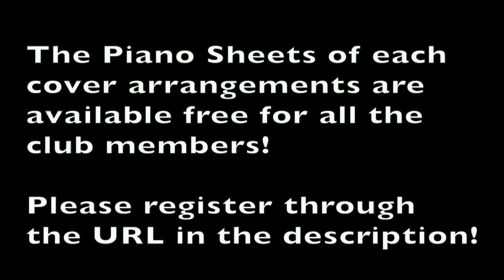【ピアノカバー】 Buhi sa Kanunay-Justino 'Tining' R. Romea-Bayang Barrios-PianoArr.Trician-PianoCoversPPIA